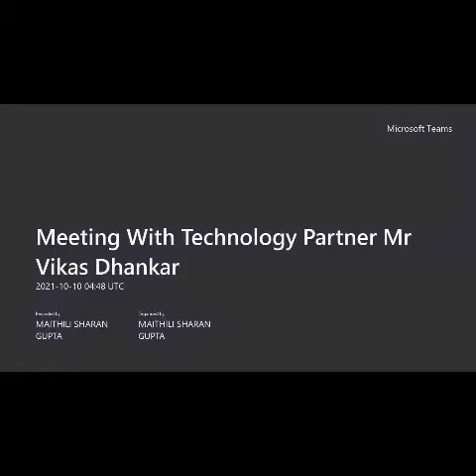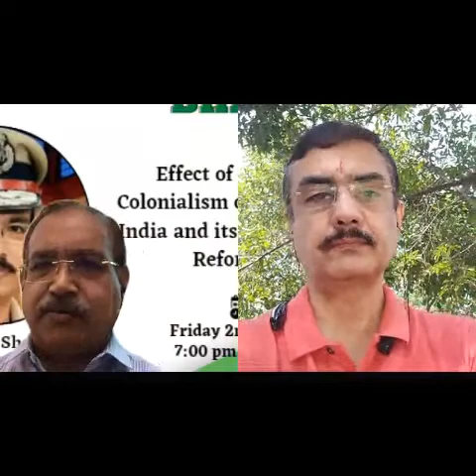VIRAAT SWAROOP EP 6 PART 1 PRESIDENT SIR TALK WITH Tech Expert MR VIKAS DHANKAR